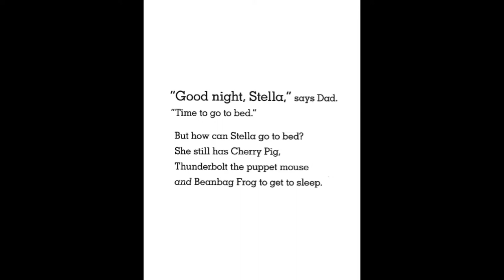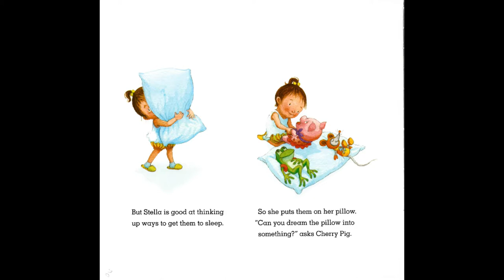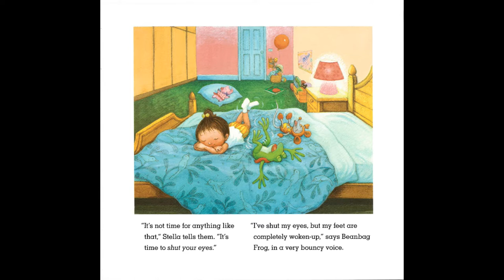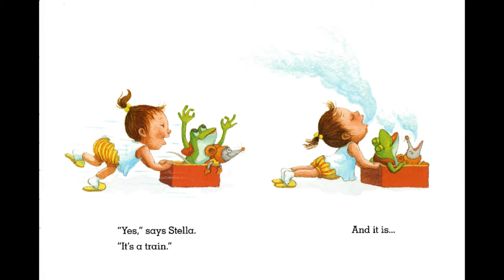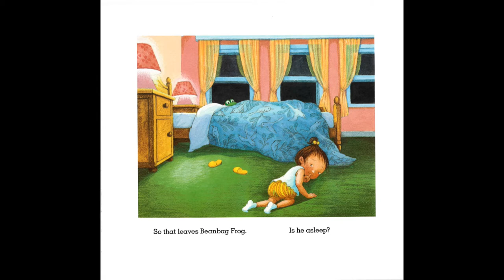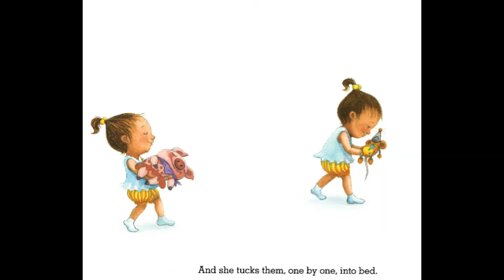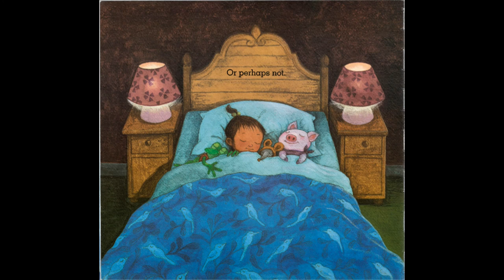world champion of staying awake English